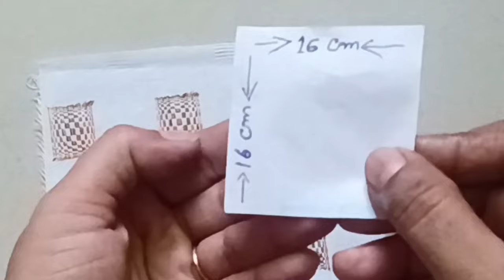how to sew hand towel with fabric | making hand towel